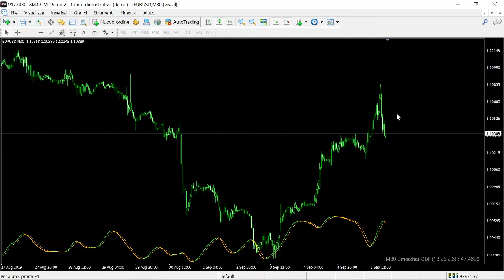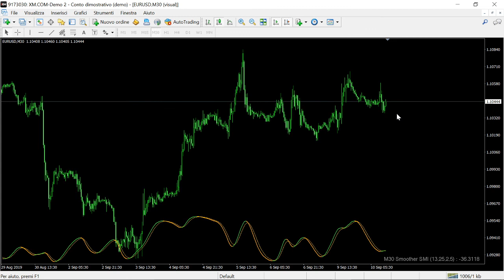On-chart Blau SMI Averages Indicator FREE DOWNLOAD